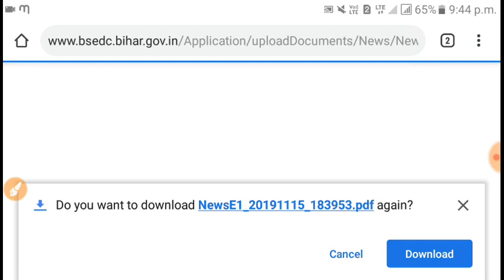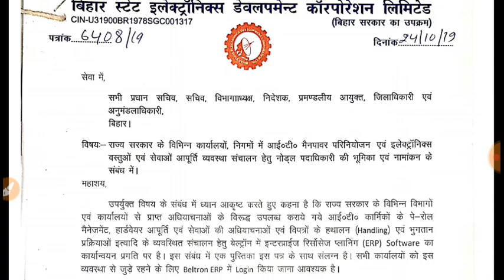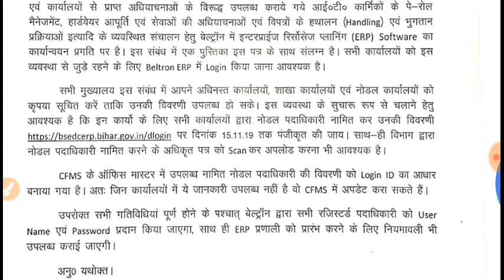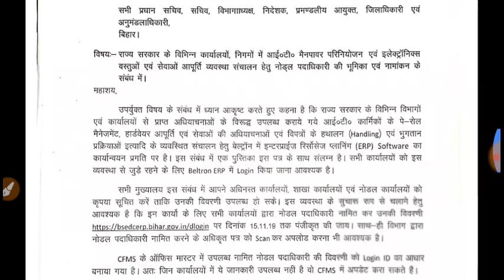Bihar Beltron New Notice,latest news beltron Employees 2019,बेल्टरोंन ने जारी किया एक ओर नोटिफिकेशन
Beltron Notification latest news beltron Employees बेल्टरोंन ने जारी किया एक ओर नोटिफिकेशन

"Special class Basics of Word Processing MCQs"

"special class mail Merge for Deo exam 2029"

Note :- Video share kare

1.Beltron DEO Full Preparation Class
2.Beltron Deo Exam Date 2019
3.Beltron Deo Exam Notice
4.beltron deo NIOS syllabus
5.beltron deo syllabus update
6.bihar beltron deo admit card 2019
7.bihar beltron deo exam preparation
8.bihar beltron deo exam full Preparation
9. Special class Besic of word processing
10. special class Formatting Documents in ms word for Deo exam 2019
11.how to work mail Merge in ms word